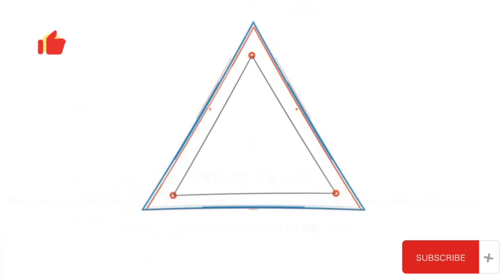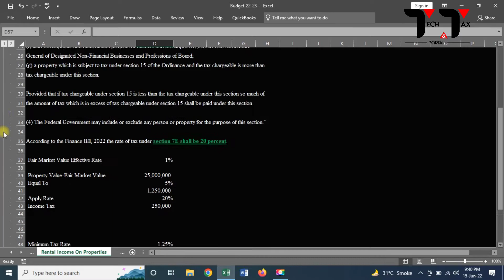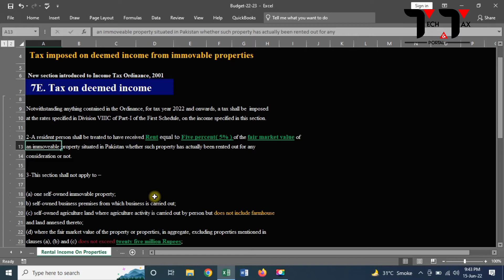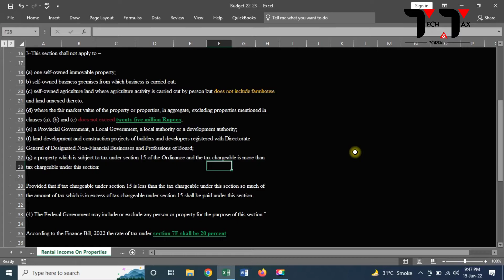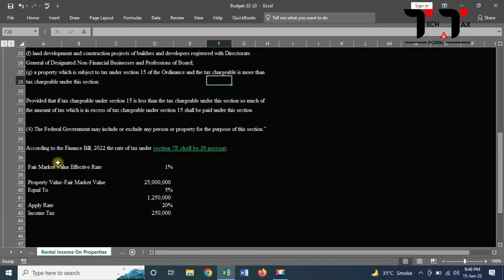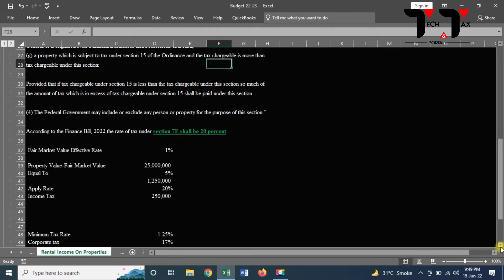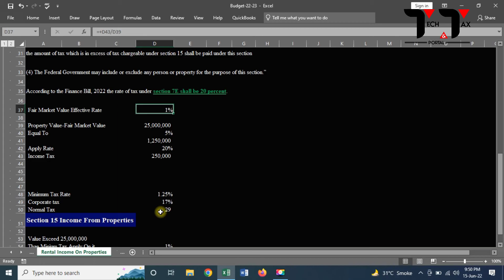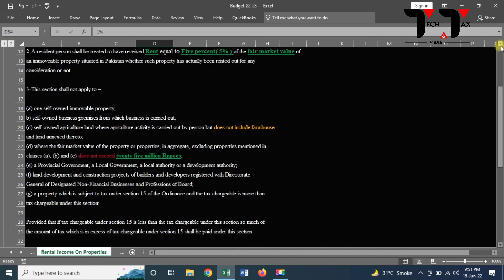Deemed Rental Income New Section Introduce 7E | What is mean Deemed Rental Income?|Budget 2022-23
Deemed Rental Income New Section Introduce 7E | What is mean Deemed Rental Income?|Budget 2022-23 | Finance Bill 2022-23

E-Filing

1. Monthly sale tax return
2. Withholding Statement 165
3. Reconciliation of sale tax return
4. Reconciliation of wealth
5. Annual income tax return of Salary Individual
6. Annual income tax return of the Company
7. Annual income tax return of Business Individual / Retailer or Trader
8. Annual income tax return of AOP

1. Section-149 Income from Salary
2. Section-155 Income from Property
3. Section-153 Payment of goods, services,s, and contract
4. Section-147 Advance income tax
5. Section-148 Import
6. Section-231AA and 236P Advance tax on certain banking transaction
7. Section-231B Advance tax at the time of registration of the private motor vehicle
8. Section-235A Tax collection from domestic electric bills
9. Section-236 Tax collection from telephone users
10. Section-236B Advance tax on the purchase of domestic air ticket
11. Section-236F Advance tax on cable operator and other electronic media
12. Section-236G Advance tax on sale to the distributor, dealer, and wholesalers
13. Section-236H Advance tax on sale to retailers
14. Section-236I Advance tax by educational institutions
15. Section-236U Advance tax on insurance premium
16. Section-236X Advance tax on Tobacco
17. Section-236Y Advance tax on remittance abroad through credit, debit, or prepaid cards
18. Fine and penalties
19. Section-177 Audit
20. Treatment of provision for bad and doubtful debts
21. What is sale tax or indirect tax and concept of VAT
22. Difference between Input and Output tax
23. Further tax and extra tax
24. Calculation of Sale tax
25. Advance sale tax
26. Withholding Sale tax
27. Debit and credit notes
28. Admissible credit
29. Annexures A, B, C, F, H, J, and I with a practical example
30. Supply and purchase register
31. Stock or consumption sheet
32. Concept of Punjab Revenue Authority (PRA) and Sindh Revenue Authority (SRB)

Regards
Muhammad Qasim